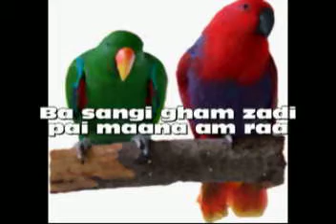Ba sangi gham zadi pai maana am raa.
Shameem Jawed Nawabi sing and play the music,